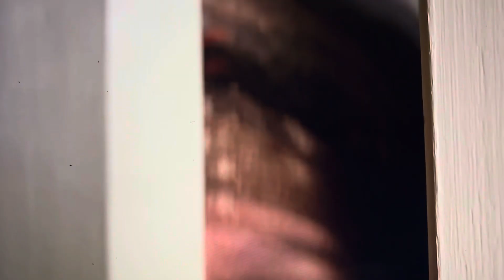Uncle Buck: laundry scene - (reversed)